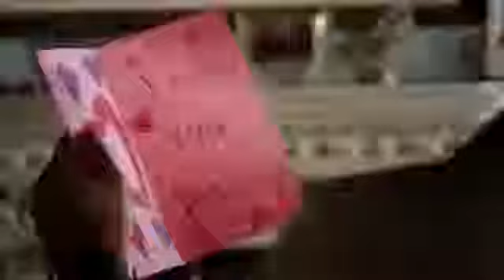Love Sick Love Official Trailer #1 (2013) - Jim Gaffigan, Matthew Settle